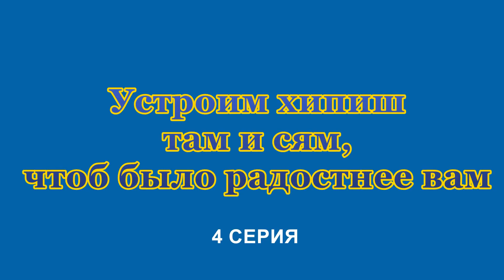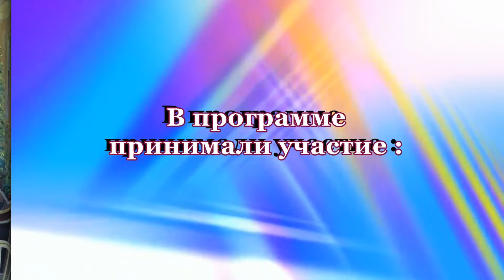Ша ! Одесса все еще смеется - 4 серия - " Устроим хипиш там и сям, чтоб было радостнее вам "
Ша ! Одесса все еще смеется - 4 серия - " Устроим хипиш там и сям, чтоб было радостнее вам "  Творческая гостиная Виталия Червонного представляет: Юмористическая информационно-аналитическая, сатирически-публицистическая, развлекательная программа ( без ГМО и ИИ) В программе принимают участие Виталий Червонный, Елена Шаврук, Кирилл Панчишин.. Идея, видеосъемка, монтаж - Sem Chubaty.